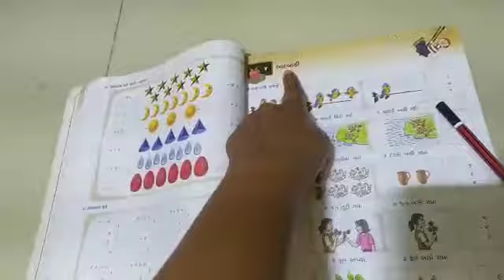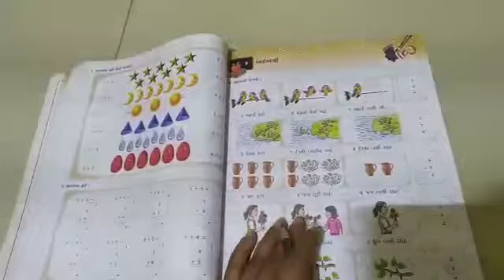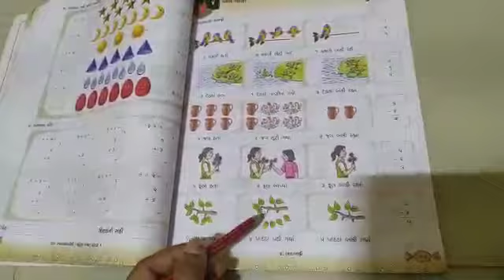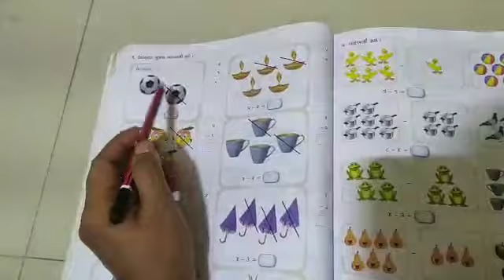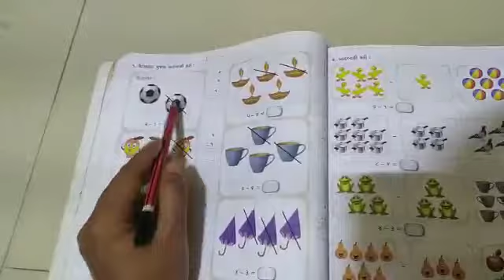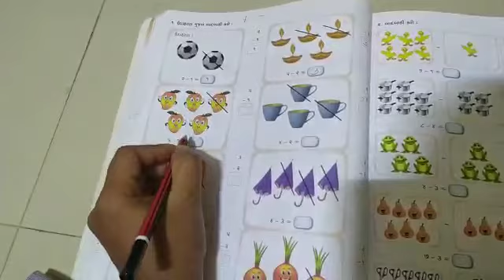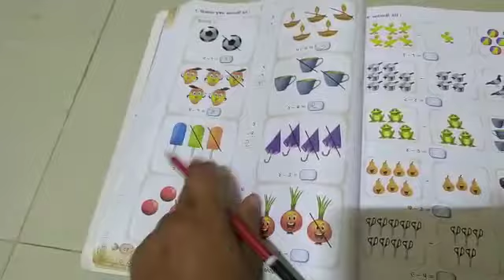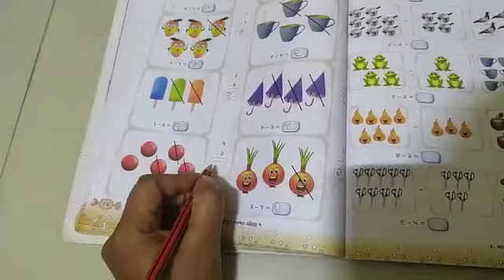1 GM (23/9/2020)